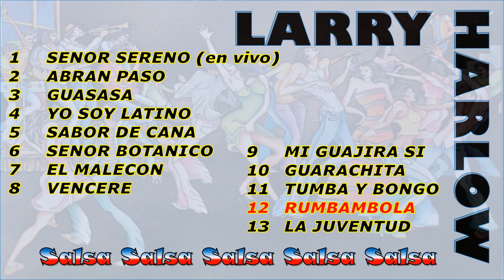Orchestra Harlow | Larry Harlow | Salsa Mix | Orquesta Harlow | Lo Mejor | Clasica | Exitos | DJACUA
Bienvenido a DJACUA

Por demanda propia!! Volumen 3!!!  Muchas gracias a los que me pidieron esta mezcla, espero que le guste. Estas son algunas de mis canciones favoritas. Espero que disfruten. Quería poner canciones de toda la trayectoria de sus cantantes. No se olviden a escuchar los otros Mix que tengo en mi canal. Gracias

Welcome to DJACUA

By popular demand !! Volume 3 !! Thank you very much to those who asked me for this mix, I hope you like it. Here are some of my favorite songs. I wanted to put songs from the entire trajectory of his singers.

Key Moments
1 0:00
2 5:09
3 8:37
4 13:00
5 16:39
6 21:01
7 25:05
8 30:23
9 34:47
10 38:40
11 42:43
12 49:01
13 52:37

 DJ ACUA